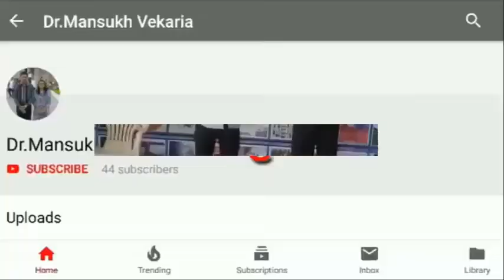બાળવાર્તા : જંગલના રાજાએ કસોટી લીધી - પ્રસ્તુત કર્તા : જયશ્રી રંગોલીયા વેકરીયા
આચાર્ય
માતૃશ્રી,એમ.જી.ભૂવા કન્યા
વિદ્યામંદિર- જોશીપુરા
જૂનાગઢ